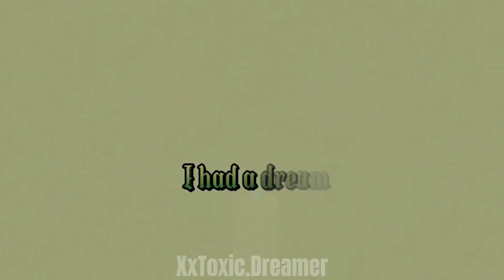Everytime I cry~ Bruno~ SS for @Idbluver {CR}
Oh wow so excited for this!
well Dbluver, I was your Secret Santa for CR and I saw that on your list, you had Bruno
I hope this song is okay

I heard these lyrics and immediately thought of Bruno!